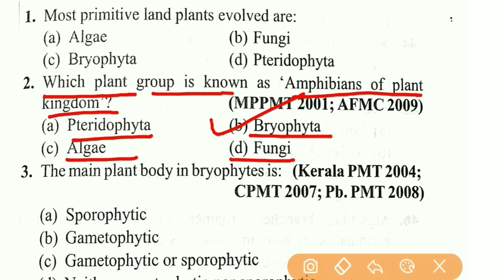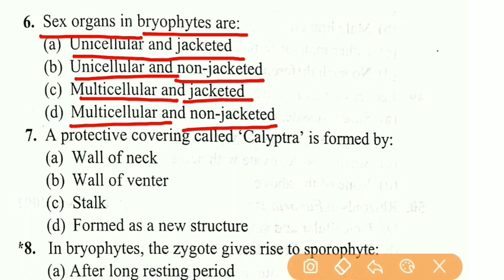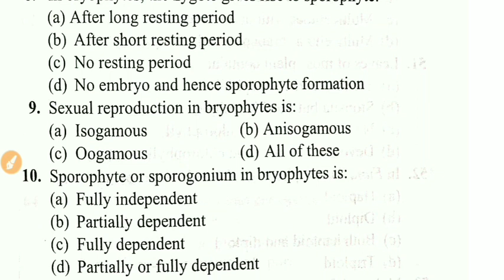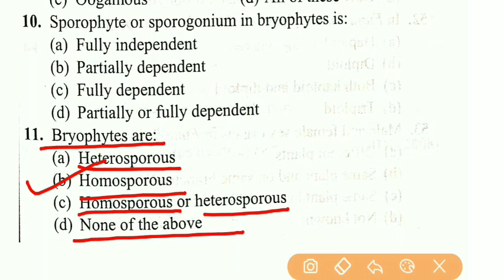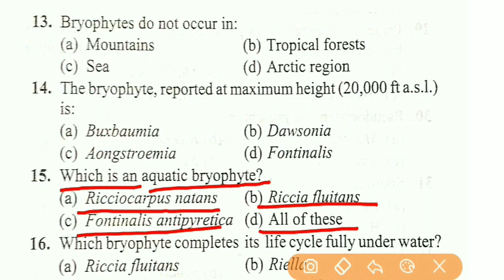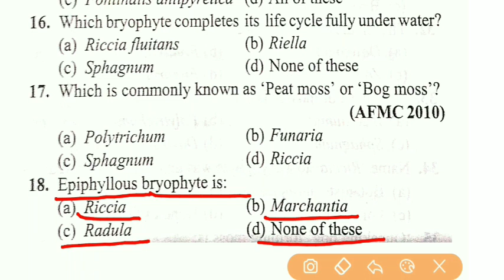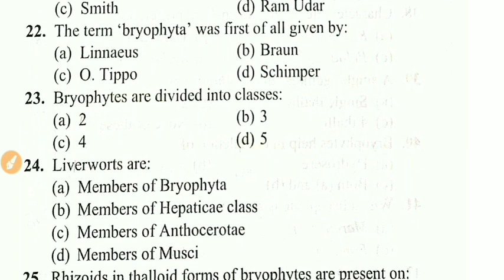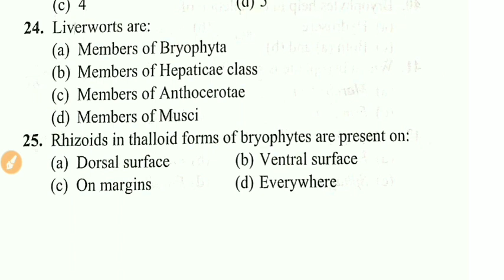Bryophyta:General characters and Classification||Most important MCQ||B Sc 1st||Botany